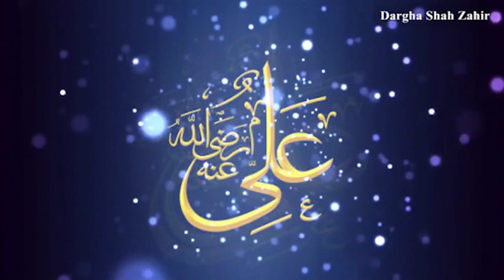Zindagi Ka Bharosa Nahi Zirk-e-Hyder Kiya Kijiye by Sohail Quadri